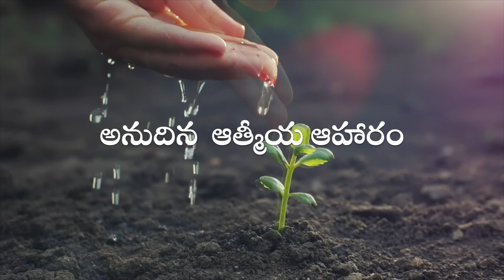అనుదిన ఆత్మీయ ఆహారం | 5 May 2021 | Daily Devotion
అనుదిన ఆత్మీయ ఆహారం | 5 May 2021 | Daily Devotion | 5 మే 2021 Christian Assembly Chruch
Brethren Chruch.